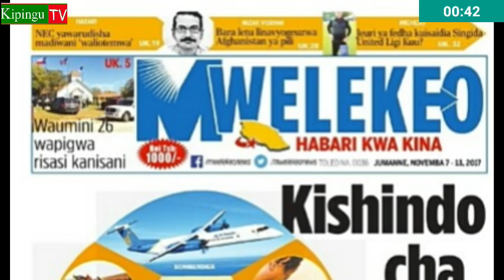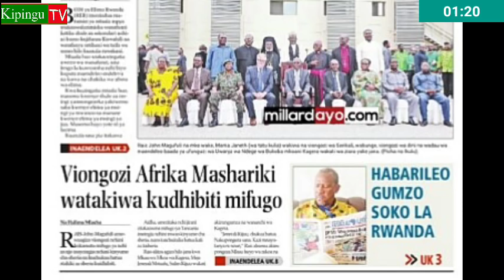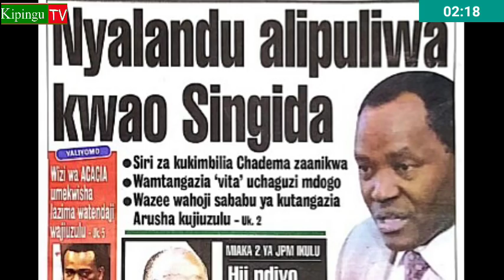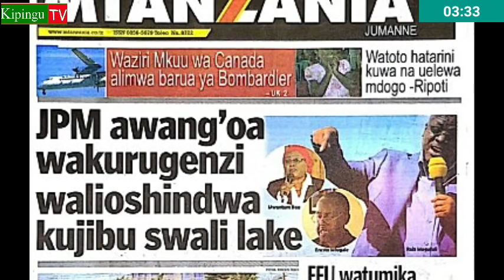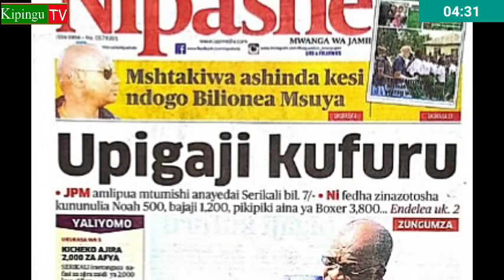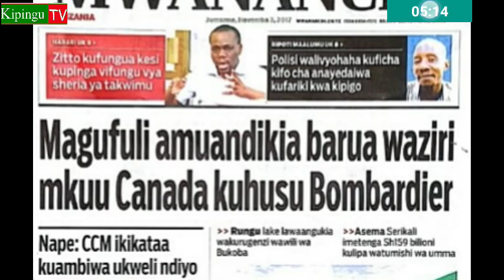Magazeti Jumanne 7/11/2017:Rais amlima barua Waziri mkuu Canada kuhusu Bombardier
Magazeti ya leo Jumanne tarehe 7/11/2017 yametawaliwa na habari mbalimbali zikiwemo za rais Magufuli kutengua uteuzi wa wakurugenzi wawili wa mkoani Kagera akiwa ktk uzinduzi wa upanuzi wa Kiwanja cha ndege Bukoba.